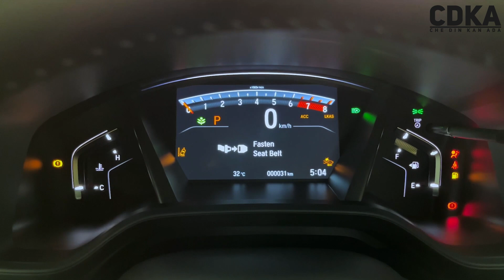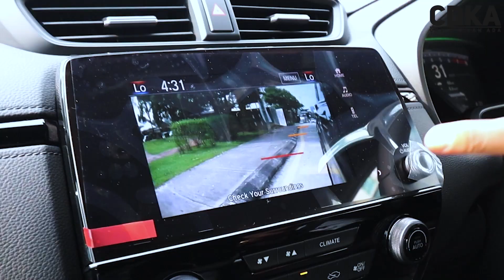𝗟𝗘𝗧𝗔𝗞 𝗗𝗢𝗪𝗡𝗣𝗔𝗬𝗠𝗘𝗡𝗧 𝗥𝗠20𝗞,𝗕𝗘𝗭𝗔 𝗖𝗜𝗣𝗨𝗧 𝗝𝗘𝗥 𝗕𝗨𝗟𝗔𝗡𝗔𝗡 𝗗𝗘𝗡𝗚𝗔𝗡 𝗙𝗨𝗟𝗟 𝗟𝗢𝗔𝗡.. 𝗕𝗔𝗜𝗞 𝗔𝗞𝗨 𝗕𝗨𝗔𝗧 𝗙𝗨𝗟𝗟 𝗟𝗢𝗔𝗡.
Jom abang-abang, kakak -kakak yang KAYA-KAYA tu, GAJI BESAR.. bersih RM5000,RM6000, RM8000
Berminat dengan HONDA CRV?
Jom dapatkan 𝗦𝗘𝗚𝗘𝗥𝗔
𝗛𝗢𝗡𝗗𝗔 𝗖𝗥𝗩 𝗕𝗟𝗔𝗖𝗞 𝗘𝗗𝗜𝗧𝗜𝗢𝗡 𝗕𝗔𝗛𝗔𝗥𝗨 𝗥𝗠175300 𝗢𝗧𝗥
dengan
Stok susah nak dapat ..Jarang2 dan kau kena tunggu lama.. YANG INI DAPAT SEGERA BEB
✅IC BOTHSIDE
✅LESEN BOTHSIDE

Sebarang kemusykilan,
sila hubungi

Kredit
Muzik dalam video ini adalah dari YOUTUBE.COM
Emilia Costessa- Hitam Manis